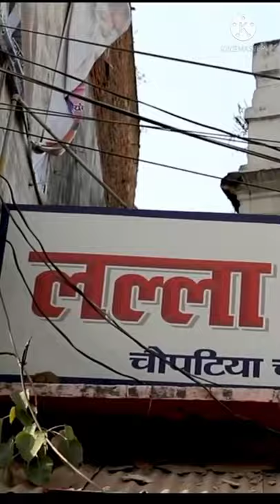Lucknow Famous Lalla Mutton Biryani..Street Food Of Lucknow..